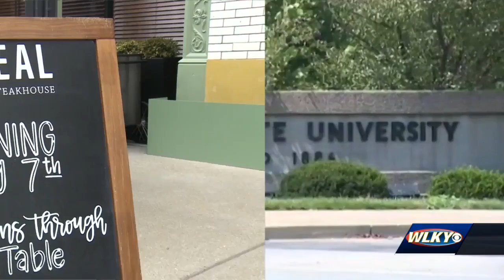Repeal and Bitters End on Whiskey Row back open after COVID-19 closure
Repeal and Bitters End on Whiskey Row have reopened their doors with COVID-19 precautions in place.